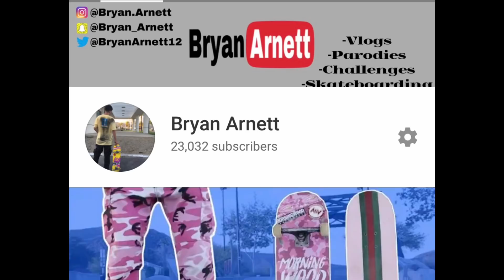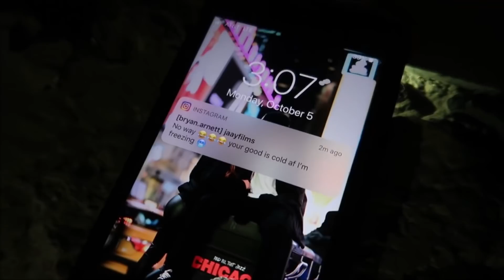How I Went From a McDonald’s Worker to a Full-Time YouTuber!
It’s been a crazy ride but one thing I can certainly tell you guys is that hard work pays off. No matter what it is that you do, don’t stop grinding and success will come your way. Last year I was working at McDonald’s and now I’m technically a full-time YouTuber which actually sounds pretty cool. I love you guys, let’s see how far we can take this.

Also, I’m in an online skate contest right now which is judged by votes. The winner gets a lot of money and the top few get to fly to SF for a physical contest! Obviously I want to win but I want you guys to vote fairly so click the link below to check out the entries!